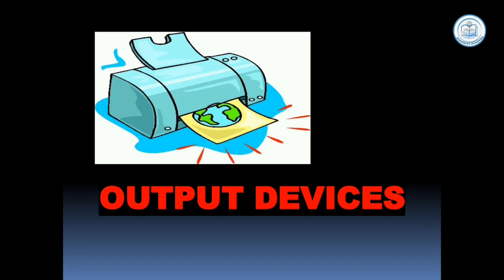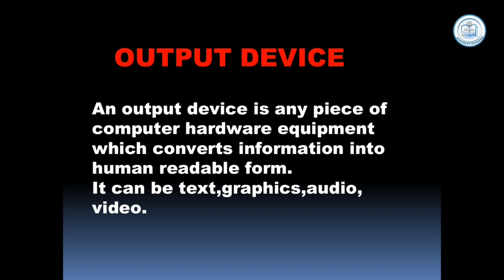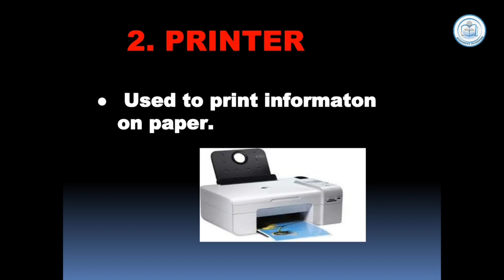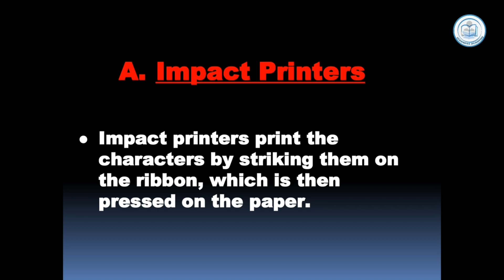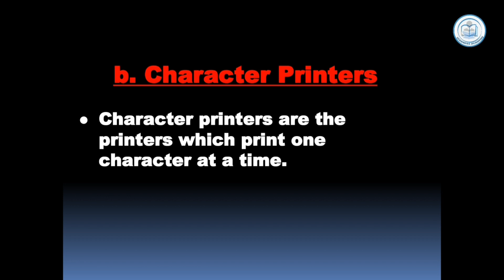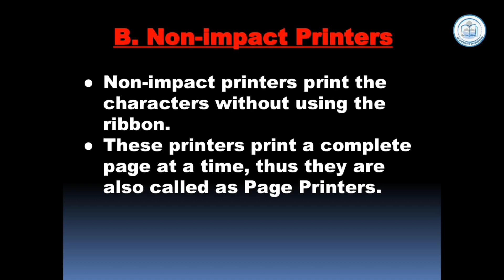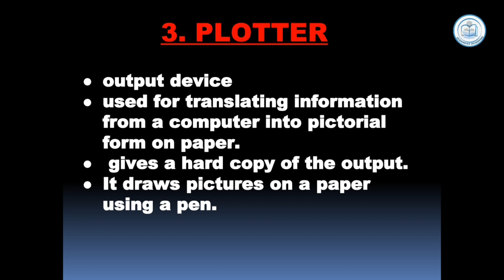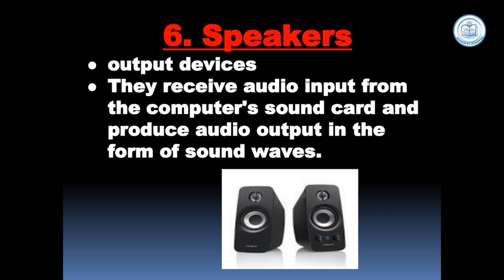JCI Exam -Output devices of computer|Types of output devices|Examples of output devices..Ep:14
Output devices of computer|Types of output devices|Examples of output devices

Query solved

types of printers|types of plotters|monitor types|speaker|CRT|LCD|LED|drum plotter|screen image projector output device|dot matrix printer|drum printer|chain printer|laser printers|daisy wheel printer|soft copy|hard copy device.